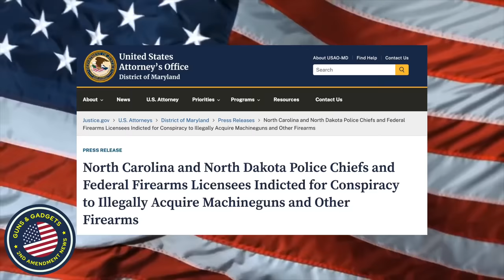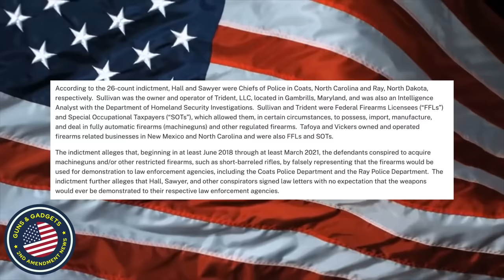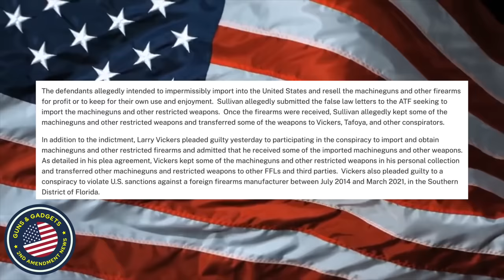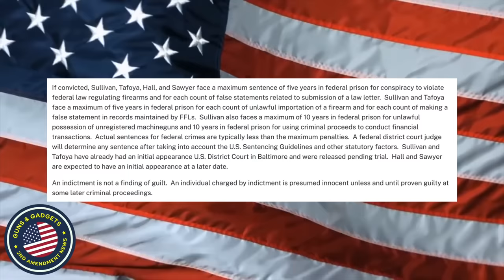Indicted & Pleaded GUILTY: Larry Vickers Faces 25 Years in Federal Prison.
3101 Browns Mill Rd Ste 6

WHAT I USE TO MAKE VIDEOS